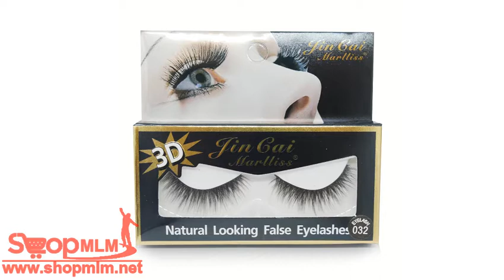ขนตาปลอม Lin Cai Marlliss 3D 1คู่ Eyelash 032 134